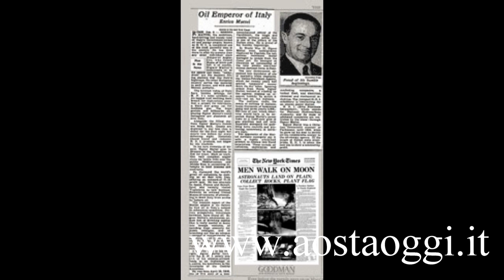Enrico Mattei l'Accademia della Storia David Gramiccioli